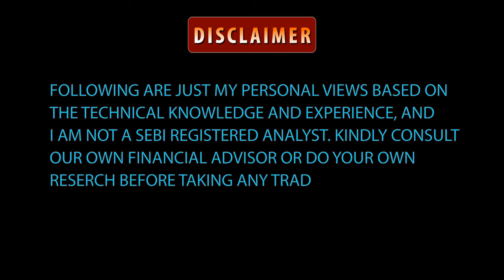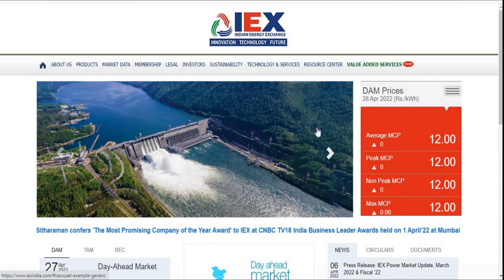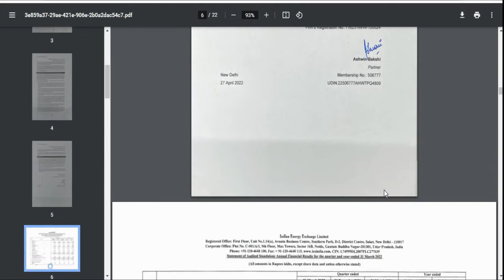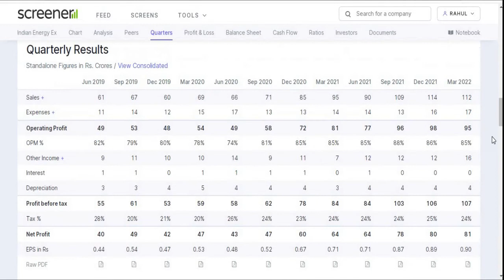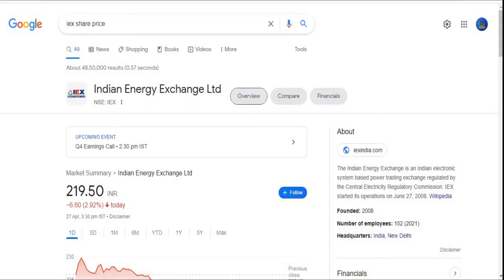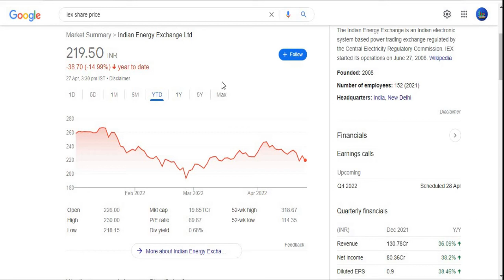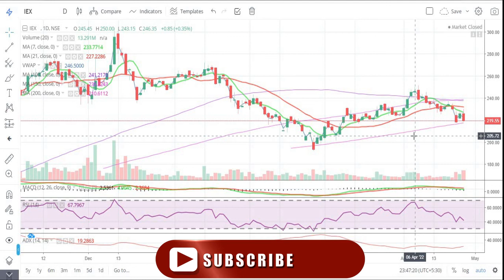Indian Energy Exchange Ltd || Quarter 4 Result 2022 Review || Latest Target || Power || Multibagger